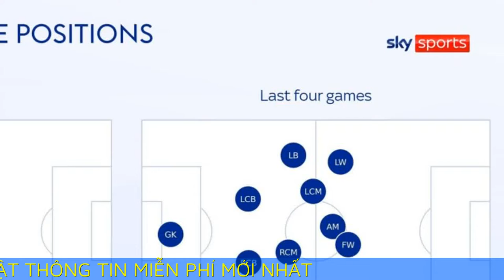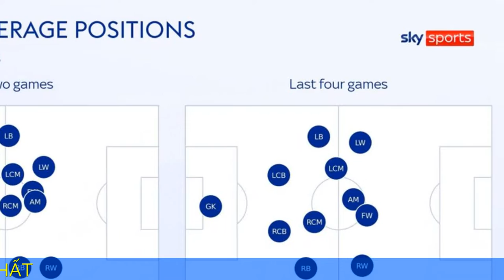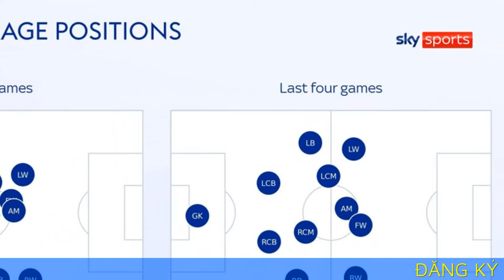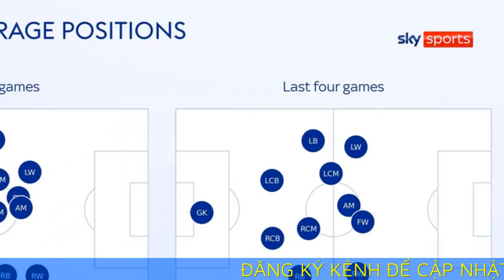Những điều ít biết về derby Manchester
Lần đối đầu thứ 188 giữa Man City và Man Utd hôm nay ghi nhận nhiều con số kỷ lục của bóng đá Anh.

Trận cầu tại Etihad hôm nay là lần gặp nhau thứ 188 giữa hai đội. Trước đó, Man Utd thắng 77, Man City thắng 57 và hoà 53 trận. Hai đội cũng nằm trong top 5 CLB giàu thành tích nhất bóng đá Anh - Man Utd đứng thứ nhì với 66 danh hiệu, chỉ kém hai danh hiệu so với Liverpool dẫn đầu, trong khi Man City chốt top 5 với 29 danh hiệu.

Chủ nhà Man City bất bại 19 trận Ngoại hạng Anh gần nhất, tính từ trận thua Tottenham 2-3 vào tháng 2/2022. Man Utd cũng có phong độ tốt với bốn chiến thắng liên tiếp - mạch thắng dài nhất của họ từ tháng 4/2021. Giai đoạn đó, "Quỷ Đỏ" thắng năm trận liên tiếp, bao gồm cả chiến thắng 2-0 trước Man City tại Etihad.

Việc cả hai đội đều có phong độ cao khi bước vào derby tại Etihad hôm nay không gây ngạc nhiên. Trong kỳ chuyển nhượng hè 2022, Man Utd chi hơn 300 triệu USD, chỉ kém Chelsea. Man City vung tiền ít hơn hè vừa qua, nhưng đội hình được nâng cấp đáng kể nhờ vụ tuyển mộ trị giá 63 triệu USD - Erling Haaland.

Tổng giá trị đội hình xuất phát hai đội có thể lên đến trên 1 tỷ bảng (tương đương 1,11 tỷ USD). Giá trị toàn bộ đội hình của Man City hiện nay là 940 triệu USD, trong khi của Man Utd là 916 triệu USD.

Jack Grealish là ngôi sao đắt nhất ở derby Manchester hôm nay, khi Man City từng chi 111 triệu USD để mua anh từ Aston Villa hè 2021. Xếp sau tiền vệ người Anh là năm cầu thủ Man Utd, lần lượt gồm Antony (94 triệu), Harry Maguire (90 triệu), Jadon Sancho (81,5 triệu), Casemiro (78 triệu) và Bruno Fernandes (75,5 triệu).

Sắc xanh lấn át màu đỏ ở Manchester trong chín năm qua, từ khi Sir Alex giải nghệ. Cụ thể, Man Utd chỉ giành ba danh hiệu, kém tới chín danh hiệu, và cũng kiếm ít hơn trung bình 17 điểm mỗi mùa so với Man City giai đoạn này. Nhưng ở góc độ vung tiền, "Quỷ Đỏ" nhỉnh hơn với 1,596 tỷ USD chi ra từ năm 2013, trong khi "Man xanh" chi 1,54 tỷ.

Thầy trò Erik ten Hag muốn thắng ở Etihad, nhưng đó sẽ là mục tiêu khó khăn xét tới việc Man City đang đạt phong độ huỷ diệt trên sân nhà gần đây. Trong 7 trận sân nhà gần nhất tại Ngoại hạng Anh, đội bóng của Pep Guardiola ghi 30 bàn, không trận nào ghi dưới ba bàn. Trận thắng đậm nhất của họ là trước Nottingham Forest với tỷ số 6-0 ngày 31/8.

Trong ba trận sân nhà mùa này, Man City ghi 14 bàn, khởi đầu tốt nhất lịch sử giải đấu của một đội bóng Ngoại hạng Anh bên cạnh chính họ mùa 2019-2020, Man Utd mùa 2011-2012 và Arsenal mùa 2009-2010. Nhưng có một điều thú vị là không đội nào trong số ba đội kể trên vô địch Ngoại hạng Anh mùa đó.

Sau hai thất bại đầu mùa dưới tay Brighton và Brentford, Man Utd trở lại. Điều chỉnh then chốt của Ten Hag là cho "Quỷ Đỏ" cầm bóng ít hơn và chơi trực diện hơn, tranh chấp nhiều hơn và di chuyển chăm hơn.

Tỷ lệ kiểm soát bóng trung bình của Man Utd trong hai trận đầu là 64,8% trong khi con số này ở bốn trận sau là 41,7%. Quãng đường di chuyển trung bình của hai trận đầu là 101,6 km so với 107,9 km sau đó. Số cú tắc bóng trung bình mỗi trận tăng từ 12 lên 18. Số pha phối hợp có từ 10 đường chuyền không gián đoạn giảm từ 11 xuống 6,3.

Phong độ của Haaland có thể quyết định thành bại trận này. Tiền đạo người Na Uy đã ghi 14 bàn qua 10 trận cho Man City trên mọi đấu trường, và nổ súng trong bảy trận liên tiếp gần nhất. Anh lập hattrick trước Crystal Palace và Nottingham Forest. Bàn thắng trong trận gặp Wolves biến Haaland là cầu thủ đầu tiên ghi 11 bàn trong 7 trận Ngoại hạng Anh đầu tiên. Nếu duy trì hiệu suất ghi bàn như hiện tại, Haaland sẽ kết thúc mùa này với 59 bàn tại Ngoại hạng Anh.

Haaland còn gây kinh ngạc ở một thống kê hiệu suất khác: anh chỉ cần 14 lần chạm bóng để ghi một bàn, ít nhất ở Ngoại hạng Anh tính từ 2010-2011. Người xếp sau anh Jamie Vardy của Leicester cũng cần tới 50 chạm bóng cho một bàn. Sergio Aguero cần 57 lần chạm bóng. Con số này của Harry Kane và Chicharito - một cựu tiền đạo Man Utd - là 60 lần.

Yêu Bóng Đá là kênh đăng tải các video chất lượng, nhằm mục đích cập nhật tin tức bóng đá Việt Nam và bóng đá Thế giới mỗi ngày. Mọi người luôn được chia sẻ miễn phí tất cà thông tin mới nhất về bóng đá.

Yêu Bóng Đá dự đoán tỷ số các trận đấu sắp diễn ra, nhận định kết quả bóng đá chung cuộc, chia sẻ bình luận của chuyên gia.

Yêu Bóng Đá sơ lược về lý lịch cầu thủ Việt Nam cũng như lý lịch cầu thủ Thế giới. Mọi người tìm thấy tất cả thông tin liên quan về cầu thủ, trận đấu, tỷ số tại kênh Yêu Bóng Đá.

Cảm ơn mọi người đã ghé thăm kênh Yêu Bóng Đá. Hy vọng rằng mọi người sẽ yêu thích kênh Yêu Bóng Đá.